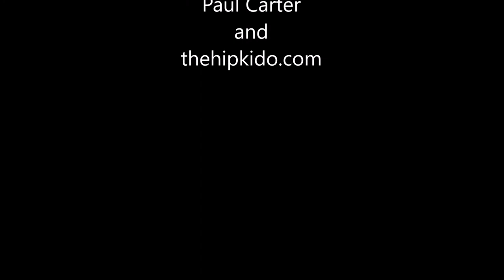roland alphonso james bond vs 3 days to kill dibby dibby sound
licenced to kill drum pan sound